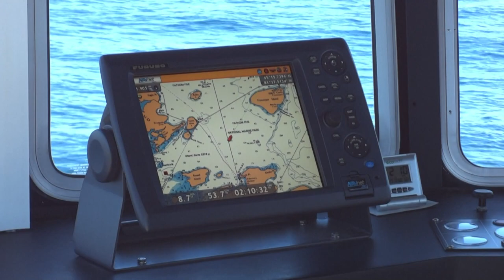Sunken Ships Tobermory | Glass Bottom Boat Cruise | Snorkeling Ontario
Canada Tours and Summer Vacations. Beauty of Ontario. Blue Heron Glass Bottom Boat Cruise to snorkeling paradise in Big Tub (Bruce Peninsula - Lake Huron and Georgian Bay). Sweepstakes shipwreck and City of Grand Rapids shipwreck. Cruise to Flowerpot Island by jet-boat. MS Chi-cheemaun ("Big Canoe") from Tobermory to South Baymouth (Manitoulin Island). Tobermory, Ontario - Canada